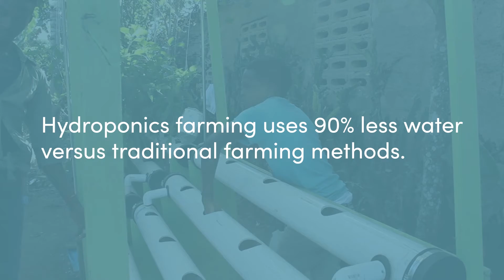Levo International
Student Project Manager: Sean Bollman